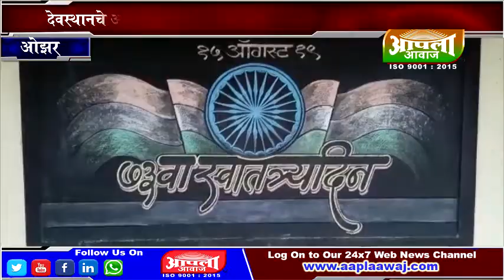ओझर हायस्कूलमध्ये 73 वा स्वातंत्र्यदिन मोठ्या उत्साहात साजरा